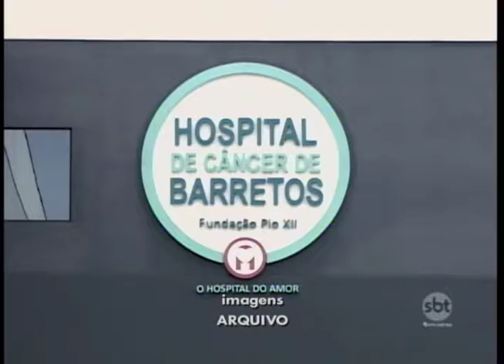Justiça faz audiência sobre desvios de verba do Hospital do Câncer de Jales